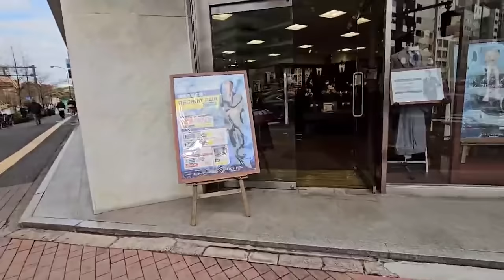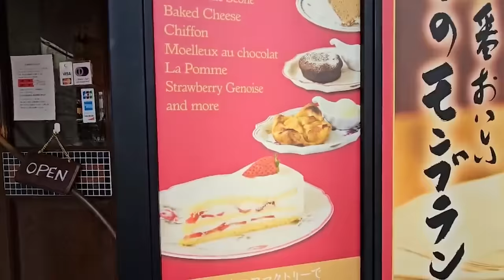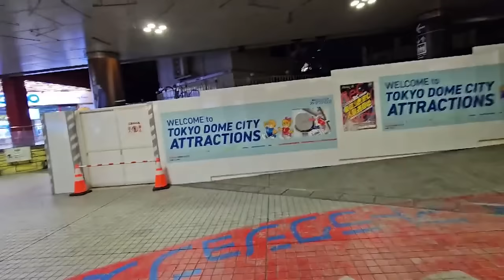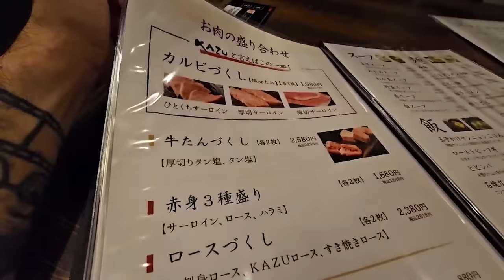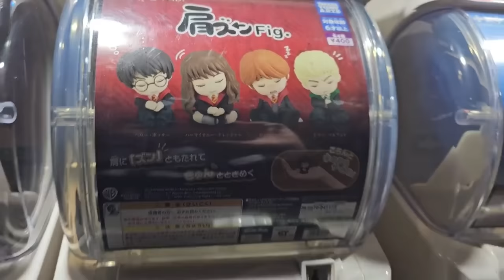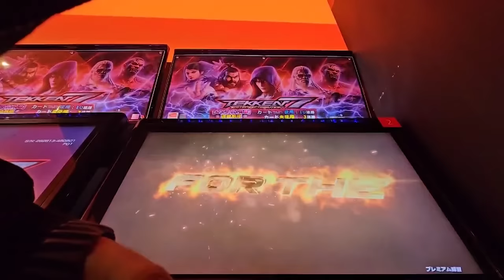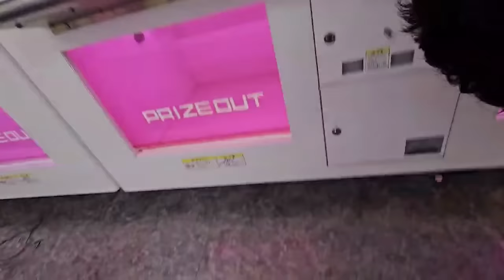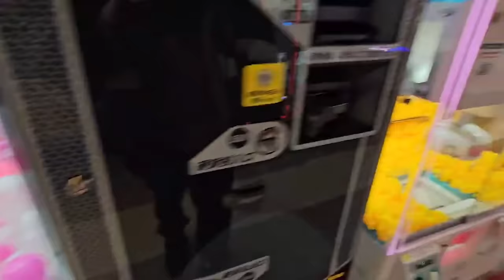THE F*CKING TOKYO DOME CITY IS AMAZING